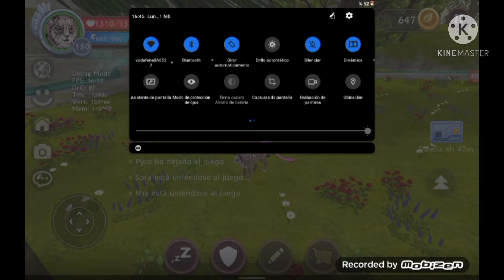Una Jugadora me miente y dice que soy "Presumida" :v